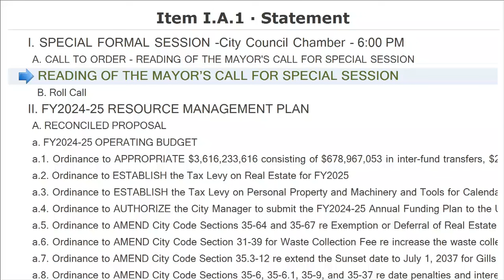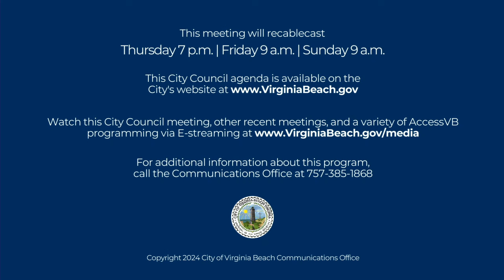City Council Special Formal - 05/14/2024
Virginia Beach City Council Meeting - Formal Session, held May 14, 2024.